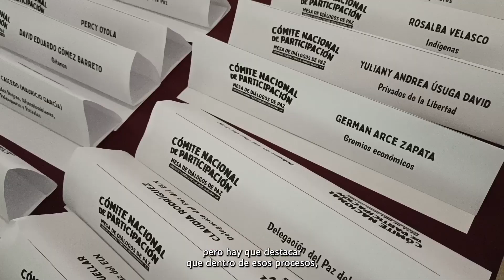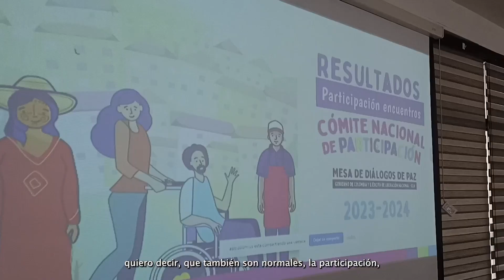Sexta Plenaria del Comité Nacional de Participación, Bogotá mayo 16 de 2024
Con la realización de la VI Plenaria del Comité Nacional de Participación y los 77 encuentros realizados en 35 municipios del país, en el marco de la Mesa de Diálogos entre el Gobierno de Colombia y el ELN, las regiones y comunidades ratifican el llamado hacia la solución pacífica negociada y su participación en el proceso.